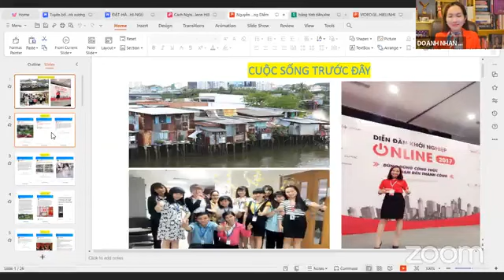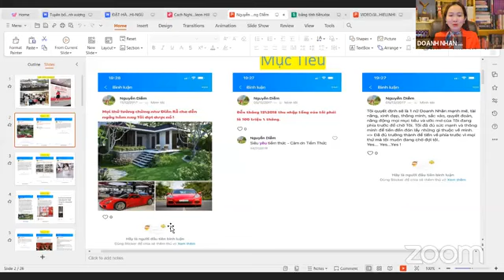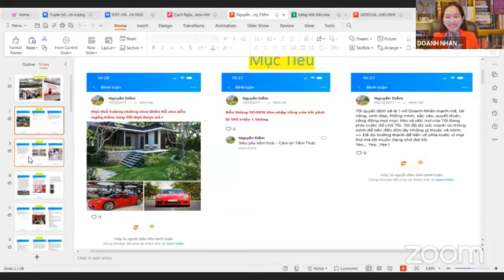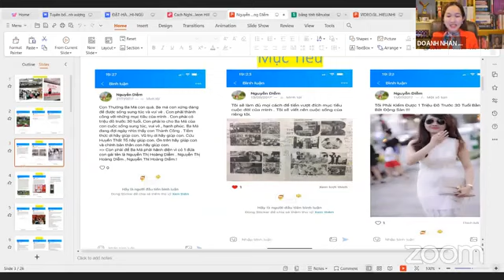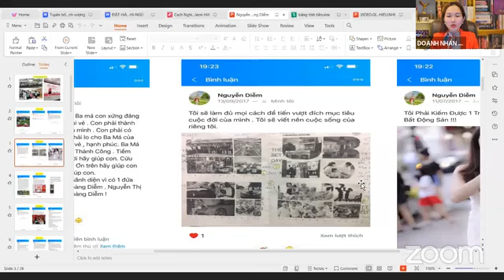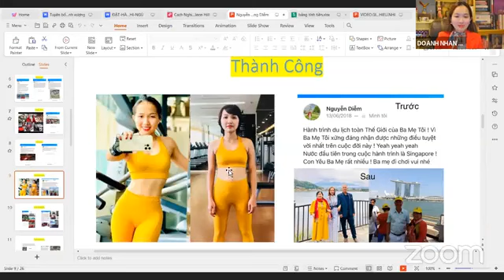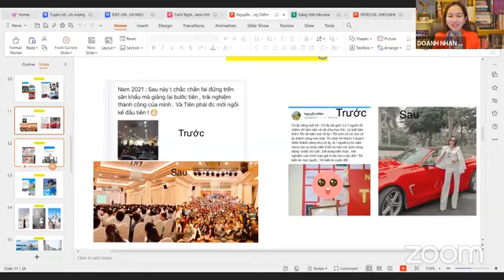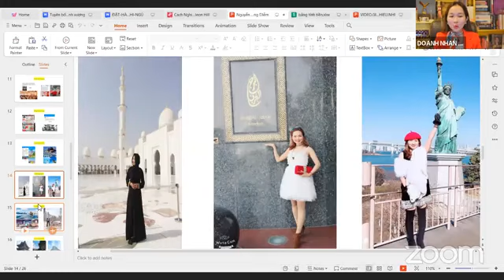THIẾT KẾ MỤC TIÊU 2024 VÀ BÍ KÍP ỨNG DỤNG LUẬT HẤP DẪN CHINH PHỤC MỌI MỤC TIÊU